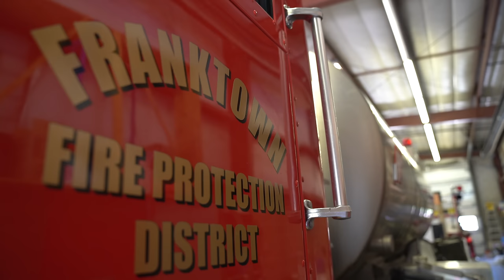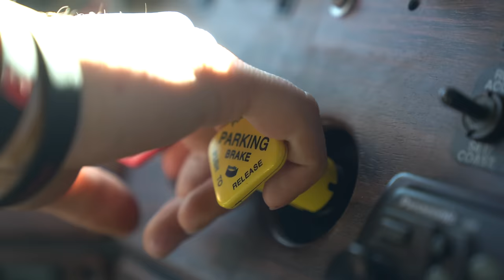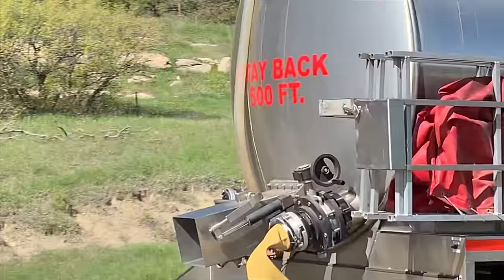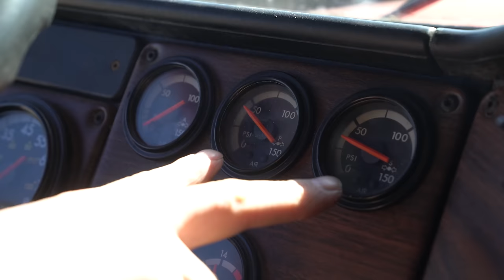Franktown Tender Accident - Lessons Learned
Last August, Franktown Fire Protection District experienced one of the worst days a department and their members can experience.  Two of our firefighters were seriously injured in a rollover crash responding to a structure fire in another jurisdiction.  We are revisiting that crash and discussing the lessons learned. Although this story is about a water tender, the message is for any department or business with resources utilizing air brakes.  We hope that these lessons can improve the safety for all of our brothers and sisters in the fire service. The full video may have images that can be upsetting.

* Corrections -
Firefighter Wolfe continues to recover from a traumatic brain injury and this is the first time he spoke publicly about the accident.  Firefighter Wolfe stated an incorrect, higher vehicle weight which has been pointed out by several video viewers.

During Part 2 the Firefighter misspoke and called the air dryer an air filter.  A corrected version of the inspection is available by emailing the PIO contact below.